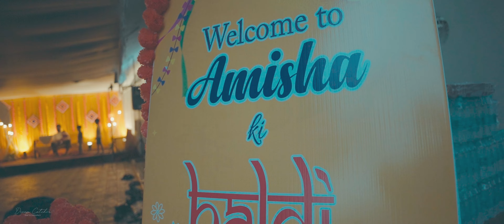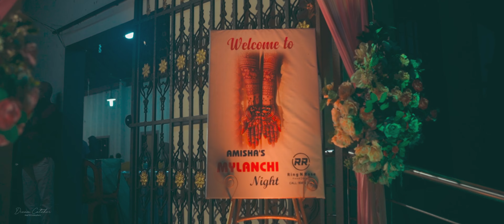📸dreamcatchers photography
wedding Ceremony
Amisha💟 Ezam
📸dreamcatchers photography neriamangalam